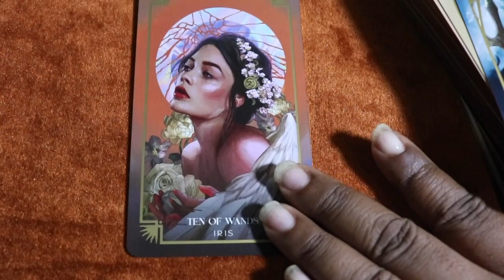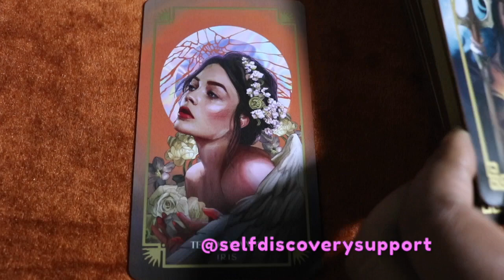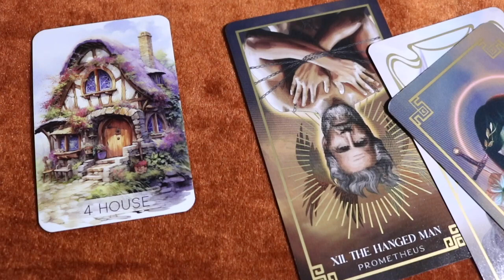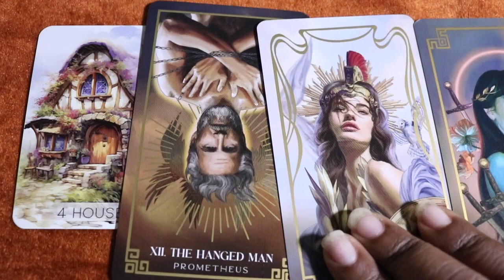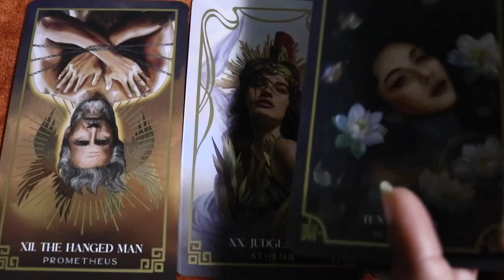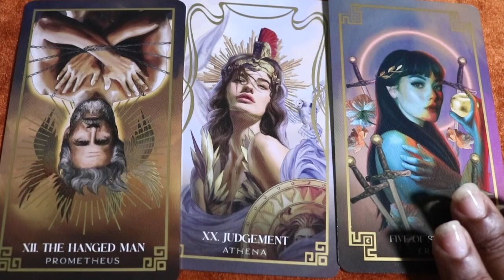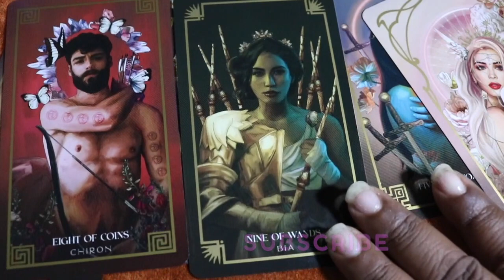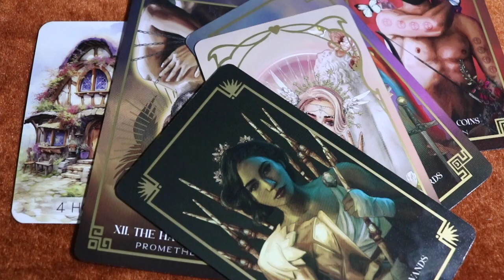THE UNIVERSE GIVES YOU A WINDOW - FIRE SIGNS - ARIES, LEO, SAGITTARIUS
CAUTION: THIS VIDEO MAY CONTAIN ADULT IMAGES

HOW TO USE THE READING
Hi! Here is your general tarot reading. In this reading you may find things that resonate with you or things that seem to rub you the wrong way. Both of these feelings are important in a tarot reading because sometimes readings can feel like they tell your story and confirm your experience and sometimes readings will bring new insight into our behaviours and beliefs. That’s always a really good sign that the reading can help you understand yourself in a new way or awaken to ourselves even if you don’t agree with everything in the reading. Gain the desired clarity from these messages through noticing your thoughts and feelings during the reading. Remember that tarot is only telling us stories about our lives but does not dictate your life. Stay self-empowered. Stay self-aware.

ABOUT ME
I am a creative and a teacher who is on a journey of learning, healing, self-discovery and empowerment. I share my ability to read the cards with you to help give more access to this tool for spiritual growth and self-knowledge.

RECOMMENDED RESOURCES FOR HEALING & SELF-DISCOVERY THROUGH TAROT
Books:
Tarot by Tina Gong

Recommended Decks:
Trauma-informed Yoga Affirmation Card Deck by Zahabiyah A. Yamasaki
Woman In Total Control of Herself by Ann Sullins
Sacred Geometry Relationships by LON

Decks used in readings:
Purple AI Lenormand Oracle from Etsy
Mythos Tarot
Decode Your Fears